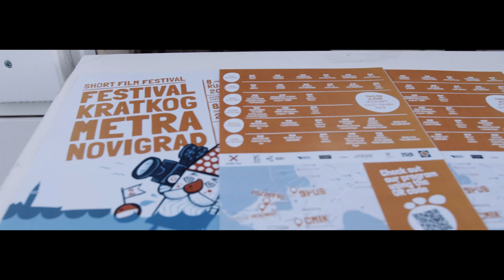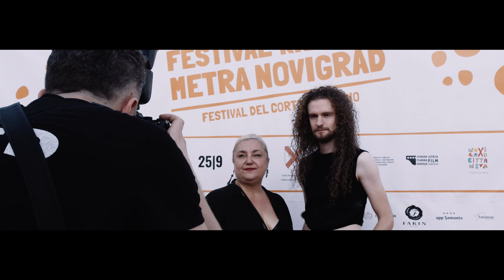| Event Videography | Festival Kratkog Metra Novigrad 2023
Recap of the short movie festival in Novigrad, 2023 edition

Done for @festivalkratkogmetranovigr9210

Gear used:
BMPCC4K
Sigma Art DC 18-35mm f1.8
Metabones Ultra 0.71x Canon EF Speedbooster
Moza Air 2
Tilta Cage + accesories
Feelworld FW279 7" IPS 4K HDMI 2200nit Monitor